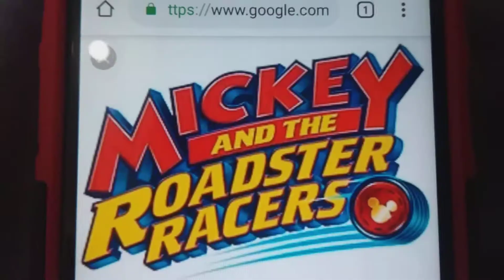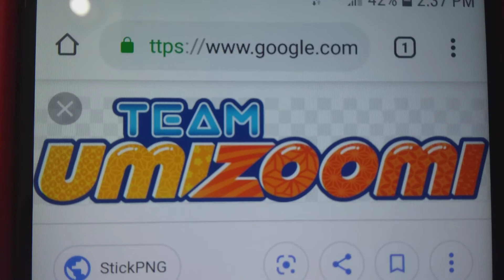Toad rants on Mickey and The Roadster Racers/Grounded